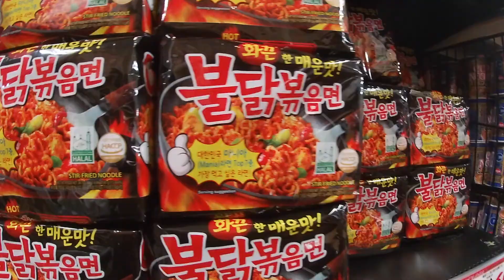Japan 2019-2020 Jens en Sarah